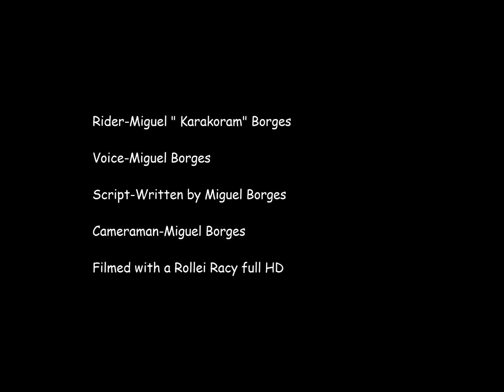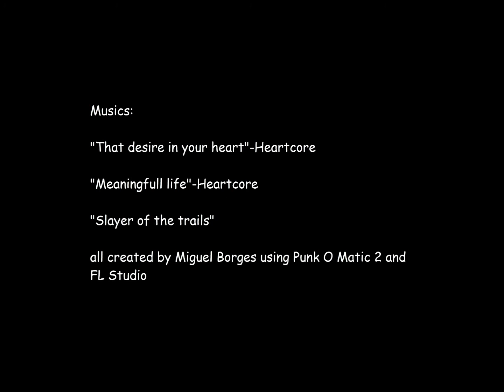Radical Flow episodio 1- Flow trough the shores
Uma visão sobre o estilo de vida associado ao Radical Flow. Neste episódio uma amostra do BTT na Serra de Sintra nos seus diversos trilhos. Master of puppets e Kamikaze.

A vision about the style of life associated with Radical Flow. In this episode a peak about Mountain Biking in the Sintra Mountains and its trails. Master of puppets and Kamikaze.